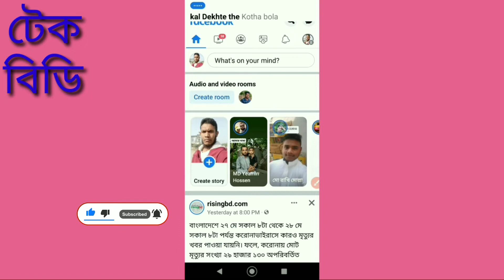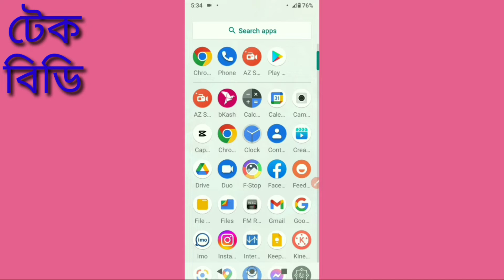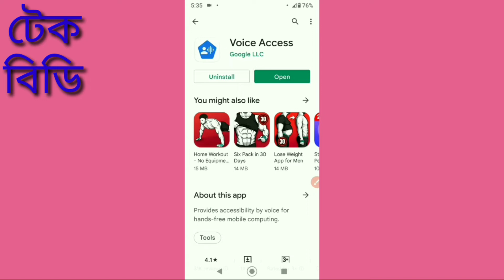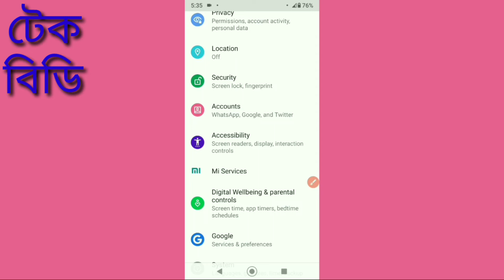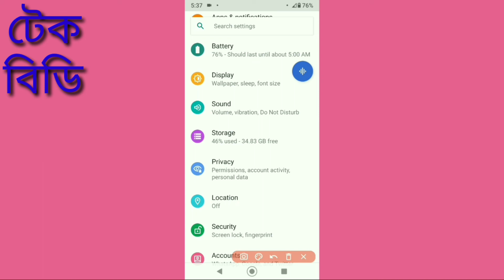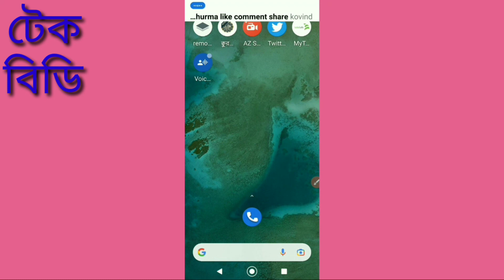ভয়েস দিয়ে ফোন কন্ট্রোল করুন টেক বিডি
ভয়েস দিয়ে ফোন কন্ট্রোল করুন